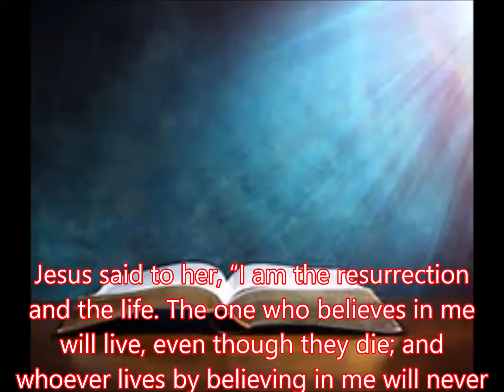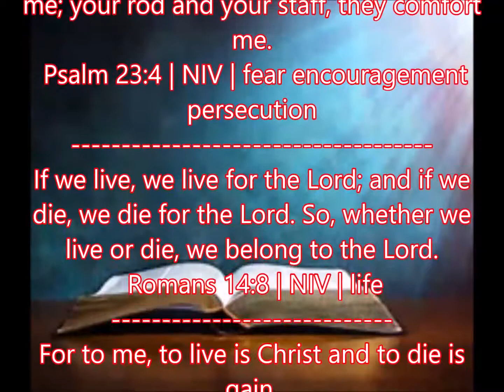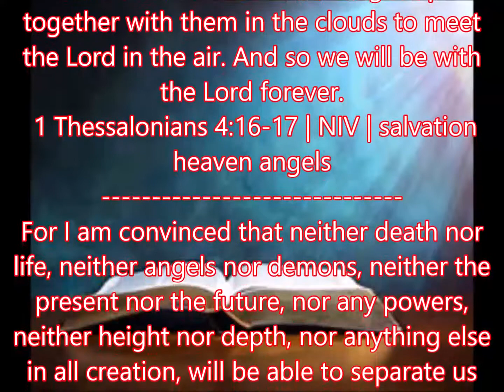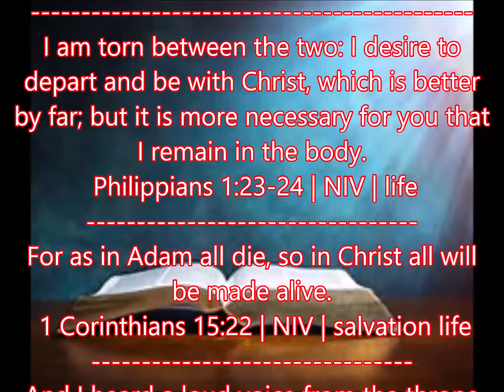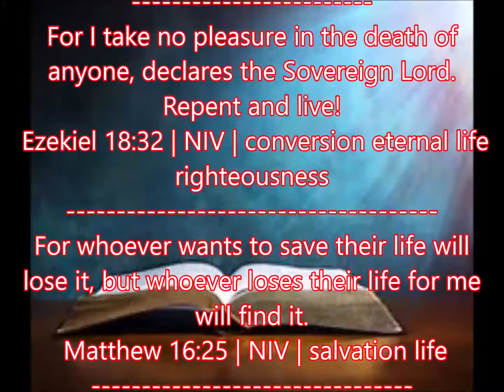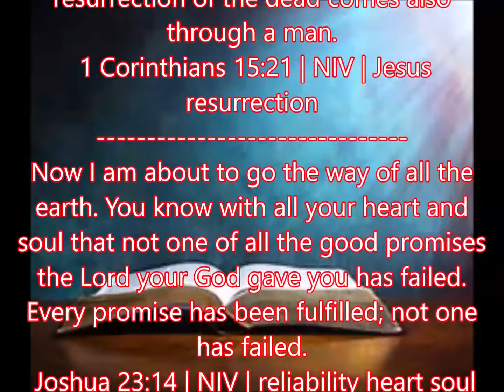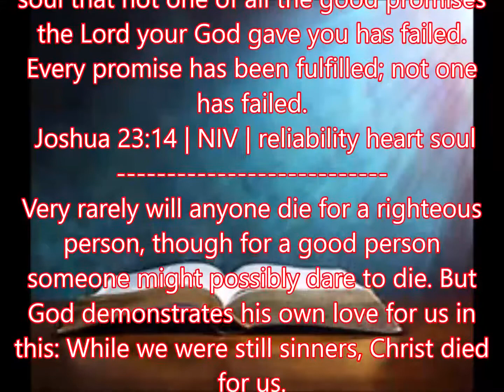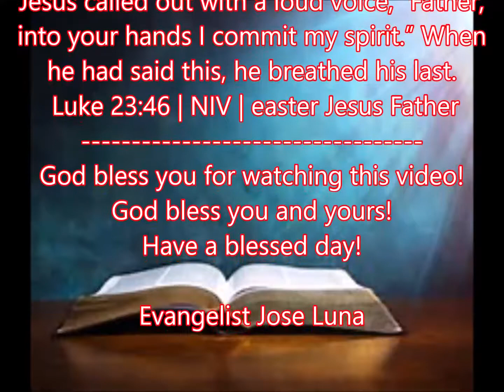Powerful Word of God about death - feed your soul with the spiritual!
God has revealed His truth about the end of days and it is important to pray every day to be a part of the rapture before the great tribulation starts.